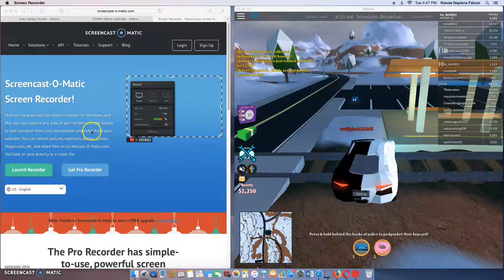what is faster lamborgini or atv? (jailbreak) roblox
chek out my boy wilhelms chanel also dont forget to check out my boy robertos youtube channel: htpps:// .